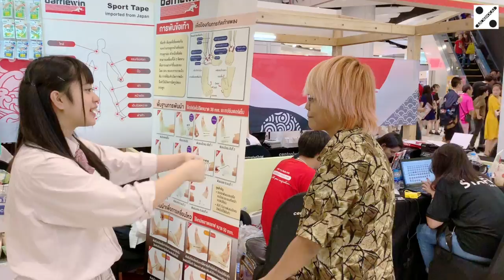MOOKKAI% :: P MoMay's Stories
MOOKKAI% :: P MoMay's Stories EP01
พาไปดูพี่โมเมโดนยูริกะรังแก..แต่ทำไมดูละมุน??
มีEPแรก..แปลว่ามันจะมีต่อไปอีกเรื่อยเรื่อยนะคะพี่โมเม